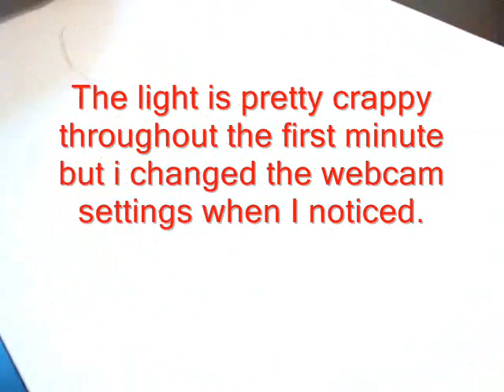Drawing Luke Pasqualino (Freddie from Skins)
Drawing Luke Pasqualino aka Freddie from Skins

Song:
Jack's Mannequin - Into The Airwaves.